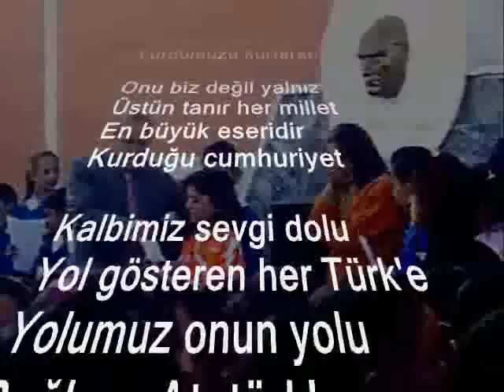ısparta kamile gürkan ilköğretim okulu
ısparta, kamile, gürkan, ilköğretim, okulu, hafize, ikiz 2-b